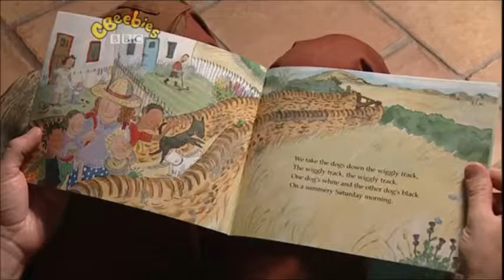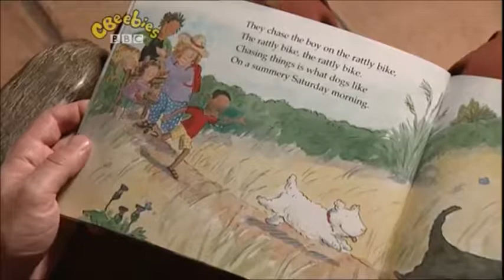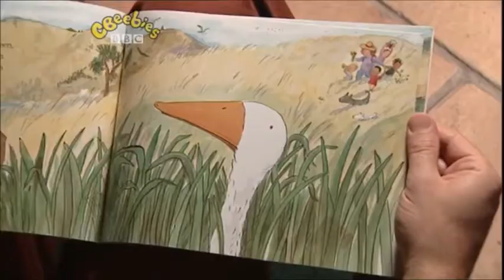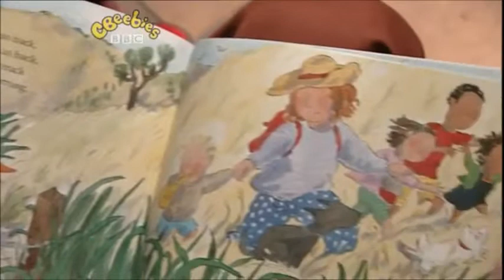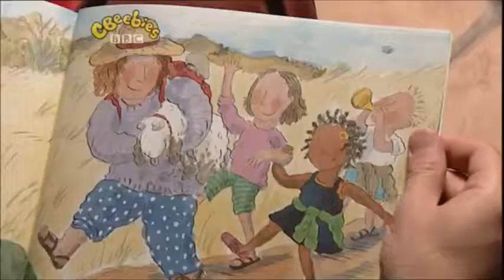Step Inside: A Summery Saturday Morning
The magic house invites viewers to step inside and join Twinkle, Chloe and Boris for a story. Mr Mopple is in the garden of the magic house, looking after a goose and her goslings. The geese remind him of a story about two dogs who love to chase people.

Authors & Illustrators: Margaret Mahy & Selina Young